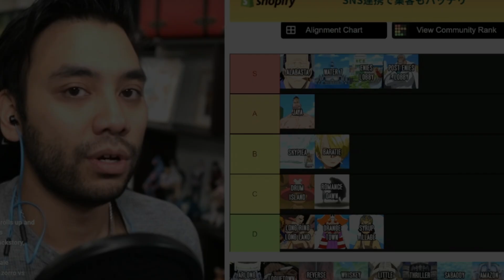Kenapa One Piece Bagus? Cara Eiichiro Oda Memperkenalkan Karakter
Halo Internet, Chazz di sini! Melanjutkan series untuk mengupas kenapa One Piece itu bagus, di episode kali ini, kita akan membahas cara Oda  Sensei memperkenalkan karakter baru ke series One Piece, Selamat menonton.